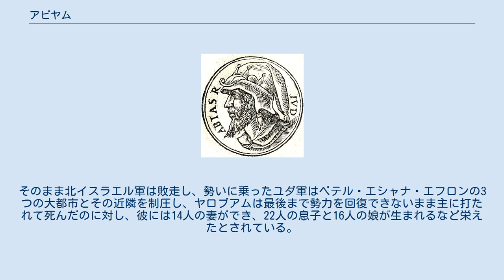アビヤム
アビヤムは、ユダ王国の第2代の王。
アビヤムは『列王記』での呼び方で、『歴代誌』ではアビヤと呼ばれている。
 レハブアムの子である。
母については聖書の記載に混乱が見られ、列王記上15:1ではアビシャロムの娘のマアカとし、歴代誌下13:2ではウリエルの娘ミカヤとする。
紀元前913年に即位し、紀元前910年までエルサレムで統治した。
 上記の出自と北イスラエルの王ヤロブアムと紛争が絶えなかったという点を除き、列王記と歴代誌で大きく評価が異なる王である。
 列王記（上巻15章）では、アビヤムは父が犯したすべての罪の中を歩み、父ダビデの心と違い主に忠実ではなかったが、そのダビデに免じて国を滅ばされることだけはなく、その後彼はダビデの町に葬られ、息子のアサが王位を継いだとされている。
 一方歴代誌（下巻13章）では、むしろ主に忠実な人間とされ、エフライム山中において戦闘の直前にヤロブアムの「離反・金の子牛の製造・レヴィ人の追放」を批難し、ユダ軍40万人、北イスラエル軍80万人という状況下で、なおかつ北イスラエル軍の伏兵に背後に回られるという危機の中、神が味方に付いてヤロブアムと北イスラエルの人々をアビヤとユダの前で打った。
そのまま北イスラエル軍は敗走し、勢いに乗ったユダ軍はベテル・エシャナ・エフロンの3つの大都市とその近隣を制圧し、ヤロブアムは最後まで勢力を回復できないまま主に打たれて死んだのに対し、彼には14人の妻ができ、22人の息子と16人の娘が生まれるなど栄えたとされている。